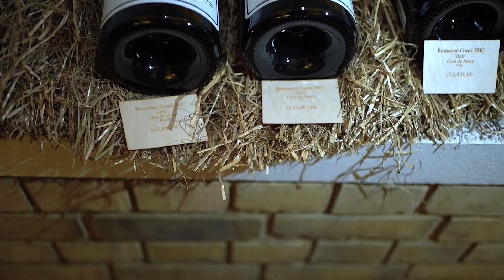Евгений Чичваркин про бизнес, запуск инвест фонда. Сделка на $1,5M